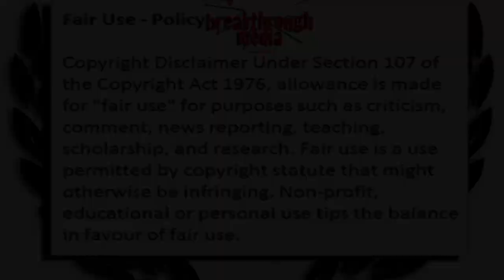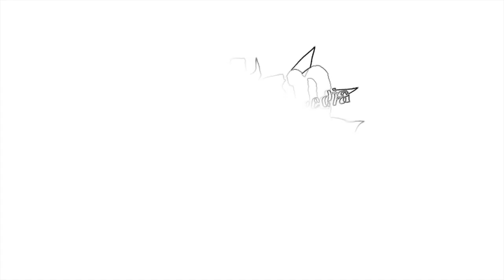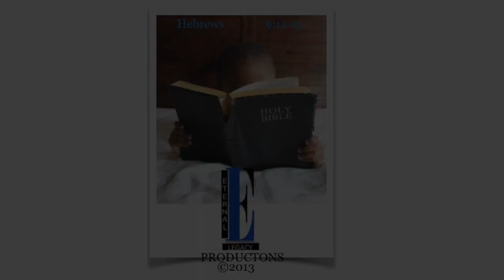The True Solution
I missed this oh so RARE interview with NFL's Benjamin Watson when it originally aired in 2014 at the time of Ferguson/Michael Brown Jr. tragedy. So, I figured there were more like me who missed it, and besides new ugliness has raised it's head currently. So, if you did see it, let this serve as a reminder as to the TRUE solution.

CNN Interviews NFL Player Who Writes Moving Essay On Ferguson

Why? by Gemstones